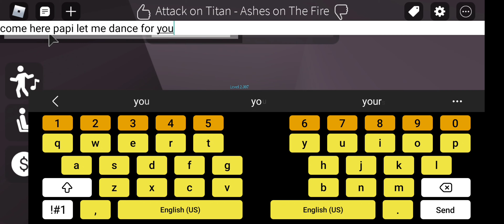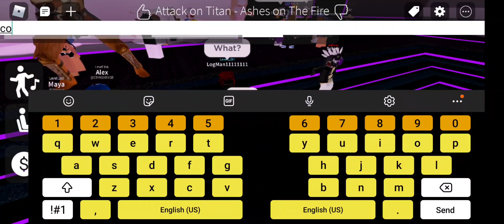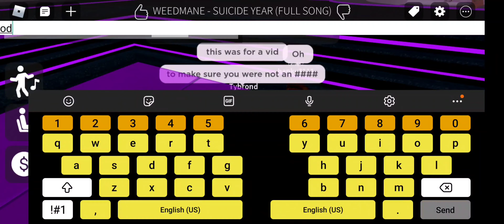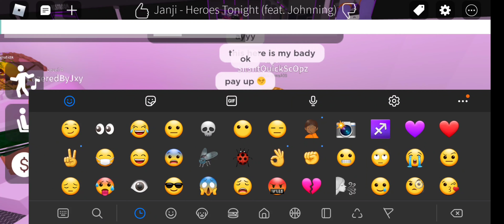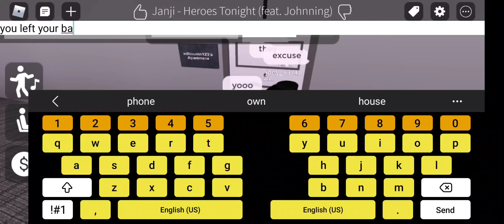I was a baddie in club iris and this happened ..🤑(Roblox Trolling)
Trying to upload daily for you all so if you subbed 🥺 it will mean the world❤️.